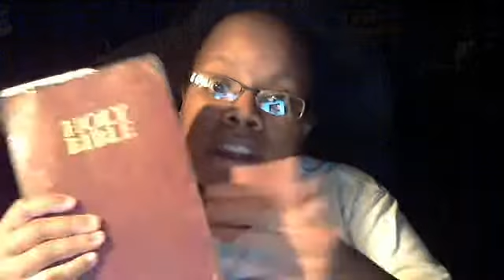Re: Homosexuals Deny Us Freedom of Speech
Check out the video if you can stomach it and see these comments: